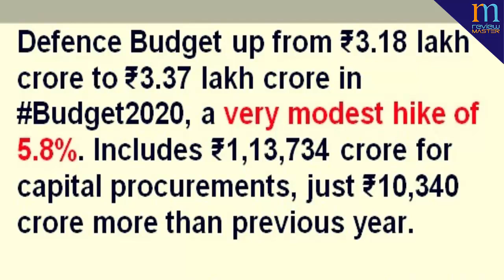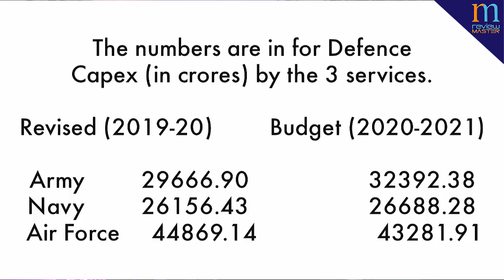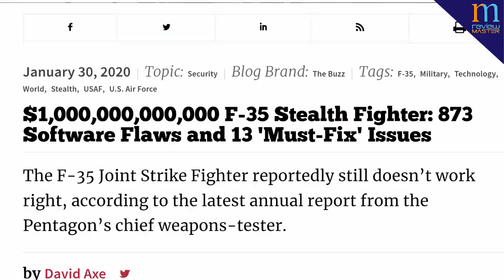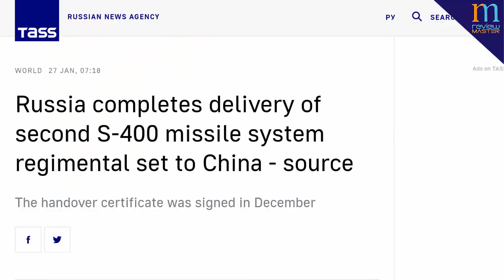Views on Defence budget 2020 , BTR- 4 APV And Vilkha system